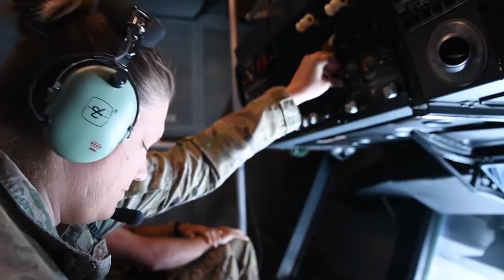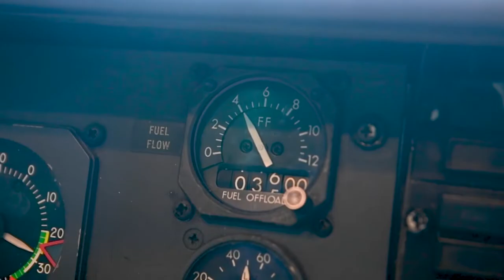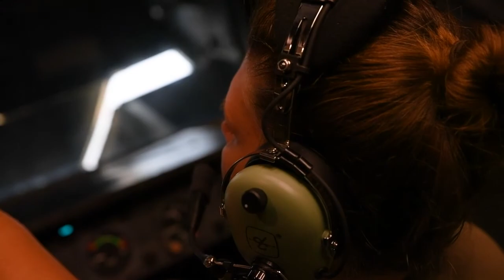USAF KC-10 Extender refueling F-15E and F-16C over the Arabian Peninsula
U.S. Air Force F-15E and F-16C aircraft assigned to refuel from a KC-10 Extender over Southwest Asia, Feb. 24, 2021.
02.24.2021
Video by Senior Airman Aaron Guerrisky
380th Air Expeditionary Wing Public Affairs